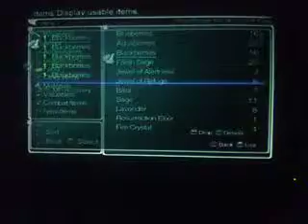Happy 4th of July! Star ocean: till the end of time!